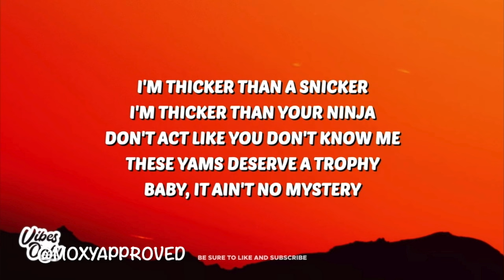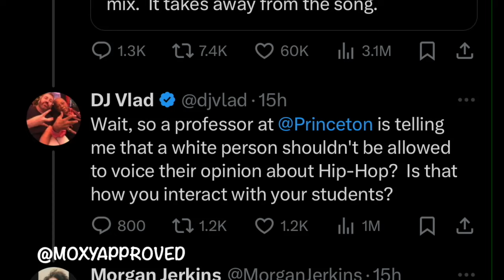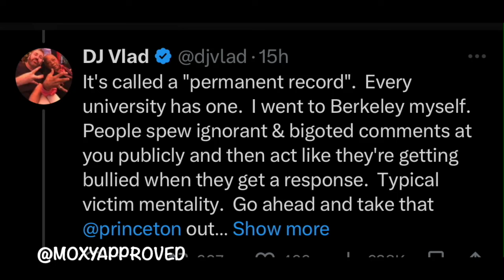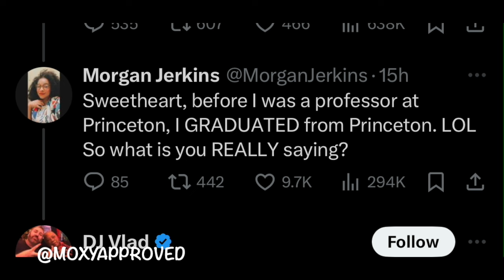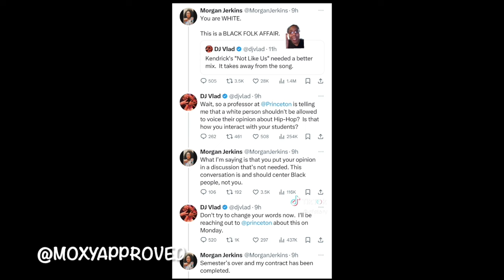DJ Vlad wants This Black Professor FIRED over this TWEET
DJ Vlad wants this woman fired for this encounter on "X". All this started over a comment on the Kendrick vs Drake Beef. This encounter is becoming all about culture. Let me know if you think DJ Vlad can be canceled by the Black Community.